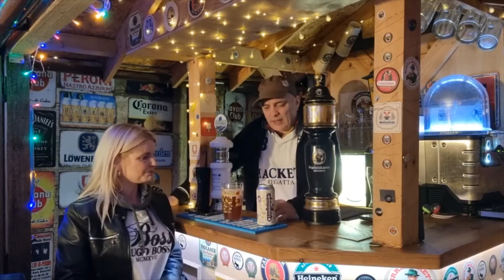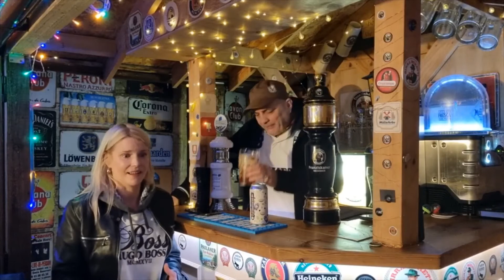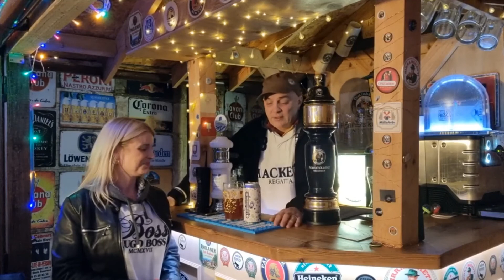GRANNY SMITH’S BRAMBLING HABIT Blackberry & Apple Pie Pastry Sour 5% ABV 440ml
From The Brewer...

Brewed in collaboration with our pals Unbarred Brewery, for Granny Smith’s Brambling Habit we went down an autumnal path with this kettle sour to welcome the incoming colder season. Blackberries and apple combine in this luscious pastry sour; juicy blackberries add a jammy sweetness, with the apple brings haze and body in this classic fruit crumble flavour combo. An addition of warming cinnamon brings those comforting crumble vibes, just like Granny used to make.